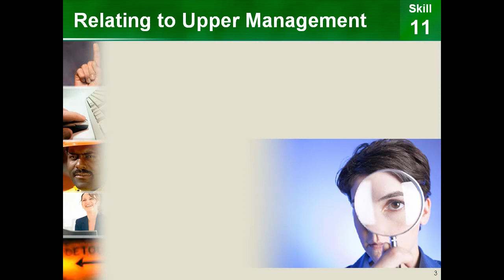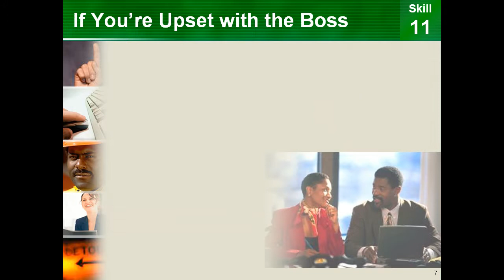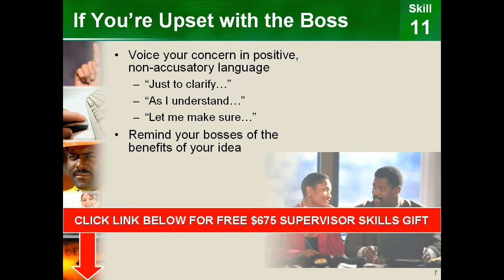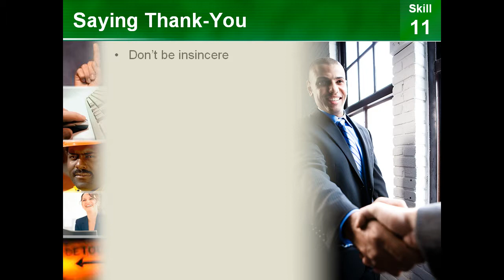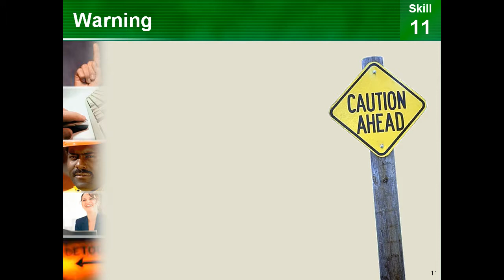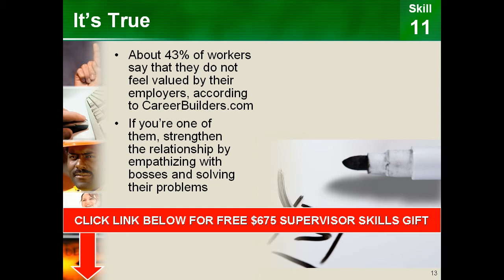Skill 11: Effective Communication New & First Time & Experienced Supervisors Skills Training